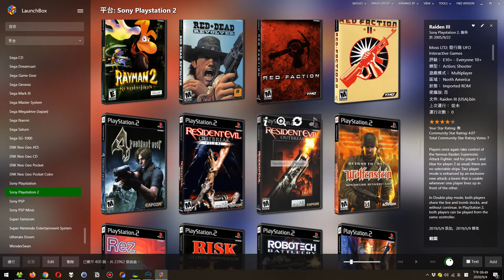PS2 太空堡壘:戰爭嘶吼(Robotech: Battlecry) 初試玩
也算玩了不少鋼彈或馬克羅斯的遊戲,
不過這種操作方式算第一次接觸,
沒鎖定和各型態的操作不同導致一時間不好上手,
先不論好玩與否,至少這款是真的需要靠切換個型態來達成任務,
戰機雖速度快且機槍和飛彈都能使用,可是索敵極差,
人形只有機槍卻有超強索敵,半人形算較適中,
雖然其他馬克羅斯的遊戲都也各型態有所分工,
可卻不像這款若不切換使用就難以攻略,
雖然操作我會給予高評價,不過這款玩起來真的一點都不爽快,
還是那種亂鎖定亂射玩起來愉快些.